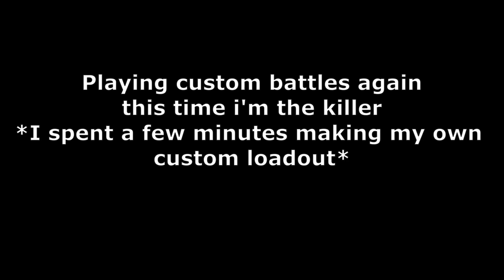I'm cracked at wraith!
We were playing custom games again and this time I was playing the killer. I was playing wraith and this time I took my time to get some good perks and remember to give a offering and put on add-ons for my weapon. Its actually crazy how I beat all 3 of them in 10 minutes. Funniest part was when Nick was saying he was gonna break my ankles but he also ended up dead

Highlights:
Preview: (0:00)
intro: (0:45)
nick was a little too cocky: (0:58)
I did warn him: (1:15)
Gajula!!! you were laughing a bit to hard: (2:43)
he led me to 2 of them: (3:11)
your sacrifice was of no avail: (4:55)
why do they go to the same spot every time?: (5:31)
got a bit too cocky didn't you fedor?: (6:40)
Bhuvan just runs he doesn't give a warning: (7:18)
that pallet shouldn't have worked: (8:59)
looking for this?: (9:26)
outro: (10:44)

Friends in this video: @n1cory  @BAhuven @touch6725